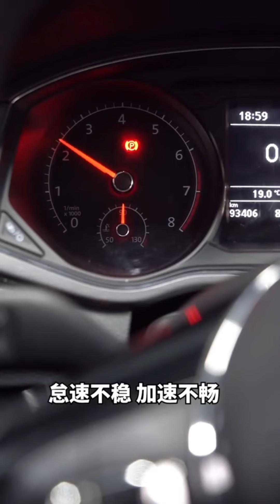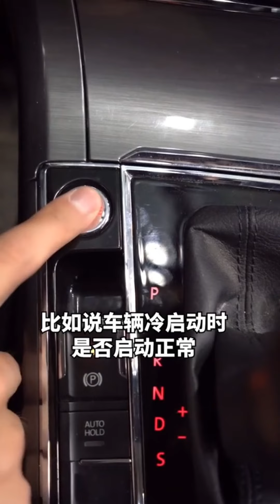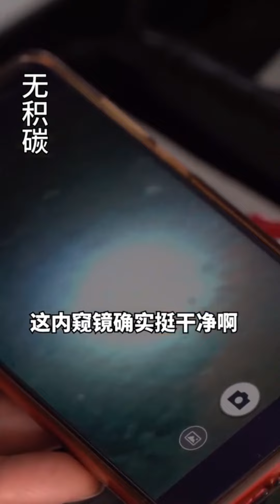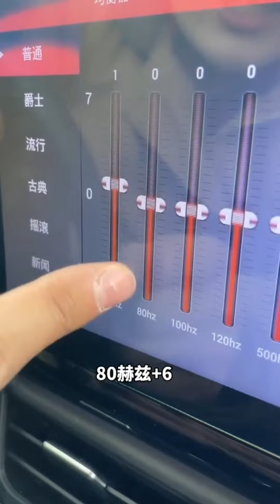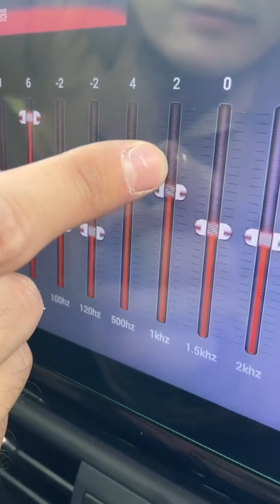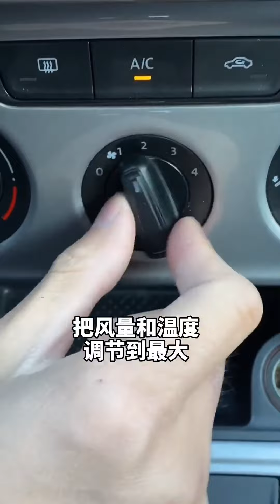如何判断你的爱车有没有积碳，加油一定要看品牌吗？用车有妙招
如何判断你的爱车有没有积碳，加油一定要看品牌吗？汽车大师和专业技师一起来聊聊积碳和油品那些事#用车有妙招